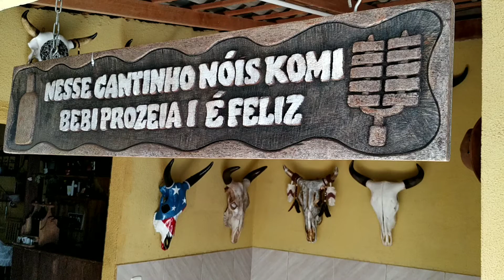Cabeça de boi troféu de parede Bull skull